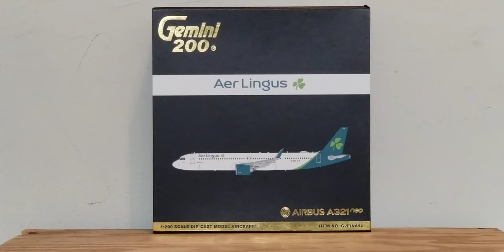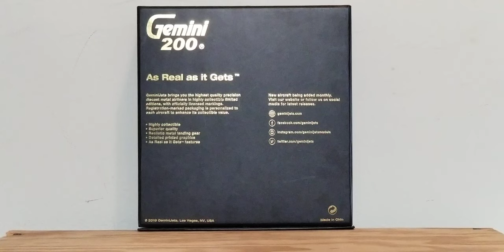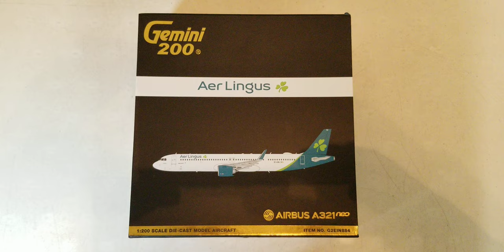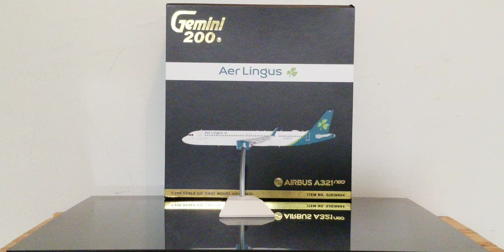Gemini 200 Aer Lingus A321NEO/LR Featuring The"Sharklets"In Their Updated Revised Livery Review(FHD)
You're Reviewing A Aer Lingus A321NEO/LR Aircraft Featuring The Sharklets In Their Updated Revised Livery Scheme In A 1:200 Scale From Gemini Jets In FHD(Full High Definition).

The Livery Scheme:This Is The Updated Revised Livery Scheme Of Aer Lingus,Which Actually Became The Livery Scheme That Eventually Replaced The Carrier's Iconic"1996 Shamrock"Livery Scheme,Which Was Unveiled On January 17,2019 On The Grounds Of Dublin Airport In Dublin,Ireland As This Updated Revised Livery Scheme Also Features A Brand New Updated Revised Typeface,The Updated Refreshed Shamrock As Its Logo As Well As A Brand New Updated Colour Livery Scheme.

The Airline's Updated Revised Livery Scheme Consists Of A White Fuselage As Well As A New Colour Palette That Also Consists Of Two Contrasting Typical Shades Of Teal Green:The Rich Teal Green(Dark Green)-Represents Strength And Confidence While The Light Green Teal-Modernizes The Design And Reflects The Airline's Value Carrier Proposition While The Contrasting Teal And Light Green Of The Shamrock Logo Represents A Combination Of Strength,Confidence And Modernity As The Logo Actually Resembles That Of 3 Heart-Shaped Leaves Plus A Stem Tilt That Actually Reflects The Warmth Hospitality Of Aer Lingus.

And The Very First Aircraft That Actually Begun Sporting This Livery Scheme Was A A330-300 Jetliner Aircraft,Which Beared The Registration Ship# EI-EDY As This Livery Scheme Was Actually Created And Designed By The Consultancy Firm Of Lippincott,Whose Global Headquarters Is Located In New York City.

"St.Rowan":Aer Lingus Decided To Christen Their Very First A321NEO/LR Aircraft In Honor Of St.Rowan,Who Was Actually A Christian Abbot,Who Was Actually Venerated To Sainthood As One Of The Apostles Of Ireland Shortly After His Death On April 15,584 A.D.As April 15 Is Actually Considered Feast Day,Which Is Celebrated Every Year Throughout The Country Of Ireland As The Country As Well As Aer Lingus Pay Honorary Respects To This Individual,St.Rowan.

The Updated Revised Aer Lingus Logo:This Is The Updated Revised Corporate Logo Of Aer Lingus,Is Actually Called A"Shamrock",Which Is A Young Sprig Or A Small Botanical Plant Species Of A Clover Plant Flower That's Also Considered The National Flower And The Country Symbol Of Ireland As The Updated Revised"Shamrock"Logo Represents A Combination Of Strength,Confidence And Modernity As This Logo Actually Resembles That Of 3 Heart-Shaped Leaves Plus A Stem Tilt That Actually Reflects The Warmth Hospitality Of Aer Lingus And Has Been The Airline's Signature Trademark Logo Since It Was Introduced In 1965 As This Logo Can Be Visibly Seen On Just About Every Aer Lingus Aircraft That's Currently Flying In Their Fleet Today.

The"Aer Lingus"Billboard Title:That's The Name Of The Airline As The Anglicisation Irish Word "Aer Lingus"Actually Means"Air Fleet".

The"Airbus A321NEO"Decal:Aer Lingus Officially Became The First Airline In The IAG As Well As The 6th Operator In The World Of Aviation That Acquired This Prestigious State Of The Art Aircraft As Aer Lingus Took Delivery Of Its First Of 7 A321NEO/LR's That Aer Lingus Had Placed Orders For Back On June 20,2019 And Received Their Very First A321NEO/LR Aircraft,Which Beared The Registration Ship# EI-LRA On June 26,2019 And Received Their Last A321NEO/LR Aircraft,Which Beared The Registration Ship# EI-LRF On June 21,2021.

Aer Lingus Has Ordered A Total Of 7 Airbus A321NEO/LR's To Add To Their Fleet And At The Time Of This Video Review Posting,All 7 Of Their A321NEO/LR's Are Currently Operating In Service As Dublin And Shannon Has Become The Actual Gateway Bases For This Particular Aircraft With The Lion's Share Of Their A321NEO/LR's Currently Operates Mostly From The Carrier's Main Operating Hub At Dublin Airport As This Aircraft Eventually Became The Aircraft That Ultimately Replaced The Carrier's Entire Fleet Of B757-200's,Which Officially Withdrew From The Aer Lingus Fleet On March 16,2020.

The Engines:These Are The CFMI-LEAP-1A33 Turbofan Type Engines That Are Used On This Particular Aer Lingus A321NEO/LR Aircraft.

The Wingtip Device:Airbus Came Up With Another Creative Name For These Blended Winglets In Which The Company Decided To Call Them"The Sharklets",Which Is Designed To Enhance Payload Range Performance, Resulting In Less Fuel Consumption At The Same Time.

Registration Ship# EI-LRA:This Particular Aircraft Was The Very First A321NEO/LR Aircraft That Entered The Carrier's Fleet And The First Test Flight On This Aircraft Took Place On July 20,2019 And Was Delivered To Aer Lingus On July 26,2019.

The"Irish Flag"Decal:This Flag Decal Represents The Country Where Aer Lingus Currently Operates From As The National Flag Carrier Airline For The Country Of Ireland.

The Seating Configuration:The Aer Lingus A321NEO/LR Aircraft Seats 184 Passengers In A 2 Class Configurated Cabin Layout:

Rows 2-6 - 16 Business Class Lie Flat Bed Seats.